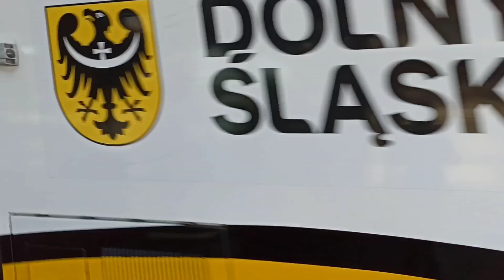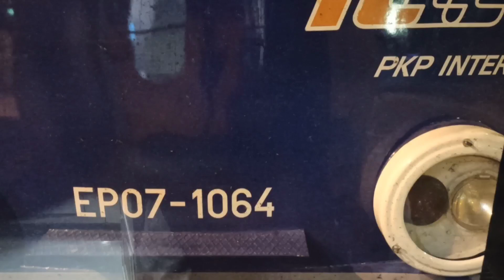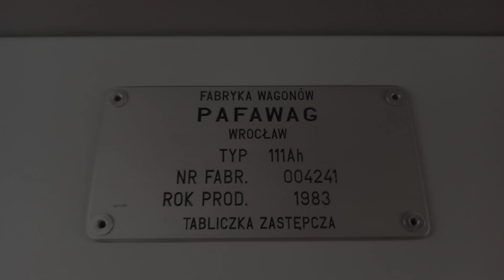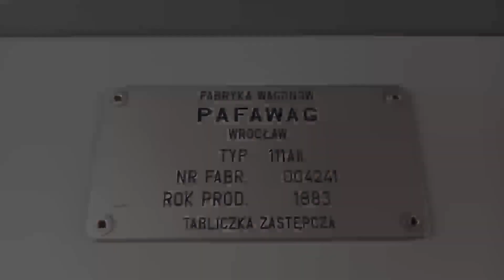Pociągi na stacji Wrocław Główny 4 | Pociągi Wrocław #16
Mix pociągów na Dworcu Głównym we Wrocławiu.
Pozdrawiam wycieczkę :)

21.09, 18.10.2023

Jak film się spodobał to zachęcam do zostawienia łapki w górę i subskrypcji ;)

Spis:

0:00 - 0:08 Intro.
0:08 - 0:11 Wstęp.
0:11 - 0:38 Odjazd 48WEc-029 "Mieszko I" Kolei Dolnośląskich relacji Wrocław Główny - Zgorzelec Os 69583.
0:38 - 2:00 Przyjazd i manewr ED74-014 IC 26102 "MORCINEK" relacji Lublin Główny - Wrocław Główny.
2:00 - 2:27 Manewr ET22-1209 PKP Cargo z wagonami PKP Intercity.
2:27 - 4:11 Przyjazd i manewr EP07-544 IC 16104 "NAŁKOWSKA" relacji Białystok - Wrocław Główny.
4:11 - 4:47 Odjazd 48WEc-038 Kolei Dolnośląskich relacji Wrocław Główny - Rawicz Os 69695.
4:47 - 5:19 Odjazd EN57-2076 POLREGIO relacji Wrocław Główny - Ścinawa R 66439.
5:19 - 5:48 Odjazd 36WEa-027 POLREGIO relacji Wrocław Główny - Racibórz R 64206.
5:48 - 6:56 Przyjazd i odjazd EN57-2066 POLREGIO relacji Wrocław Główny - Ostrów Wielkopolski R 67535.
6:56 - 7:30 Odjazd 45WE-022 Kolei Dolnośląskich relacji Wrocław Główny - Zgorzelec Os 69563.
7:30 - 8:09 Odjazd EN57AL-2105 POLREGIO relacji Wrocław Główny - Lubliniec R 64547.
8:09 - 8:26 Przyjazd SU4220-002 IC 7200 "HETMAN" relacji Zielona Góra Główna - Lublin Główny.
8:26 - 9:29 Odjazd EP09-001 IC 3514 "ARTUS" relacji Przemyśl Główny - Gdynia Główna.
9:29 - 10:08 Odjazd EN57FPS-1706 & EN57FPS-1697 POLREGIO relacji Wrocław Główny - Poznań Główny R 67927.
10:08 - 10:47 Rozruch lokomotywy EP07-1064 PKP Intercity.
10:47 Zdjęcia i koniec.